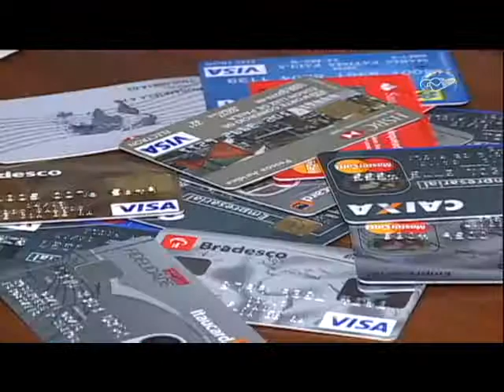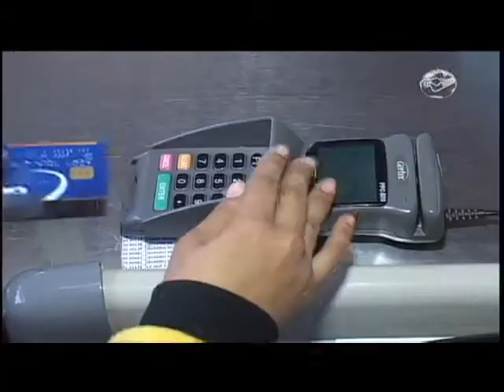CN Notícias: Envio de cartões de crédito sem solicitação - 20/08/13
Não estranhe se algum dia você receber pelo correio um cartão de crédito sem ter solicitado. A prática é feita pelas empresas que prestam esse tipo de serviço e pode trazer prejuízos para o consumidor. Acompanhe na reportagem de Fernanda Ribeiro. *Leve o jornalismo Canção Nova para o seu celular